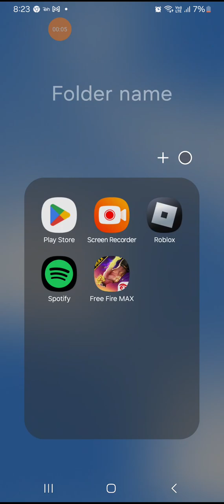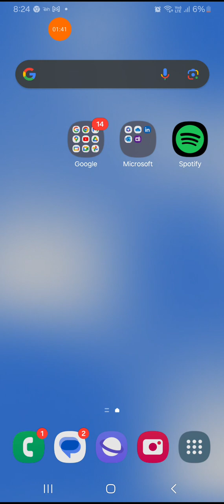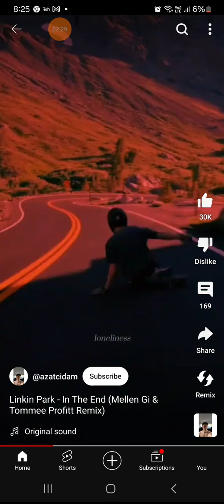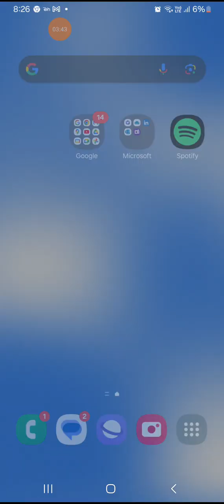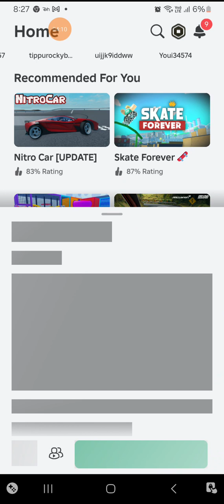16 June 2024